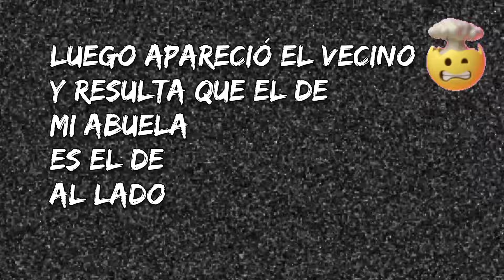Con esto si que se pueden hacer tablas. MOTOSIERRA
Recuerda que puedes solicitar ḿas información por whatsapp en 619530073, si eres de fuera de españa añade el prefijo +34, contestamos en horario laboral, para consultar el porte hasta tu casa solo tienes que decirnos tu dirección. Muchas gracias!! Un saludo y hasta el proximo vídeo!